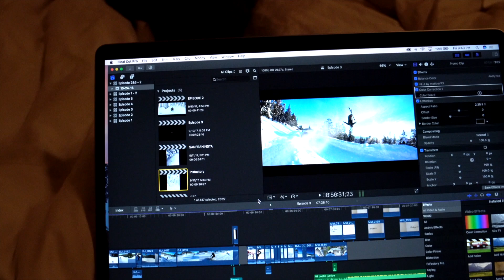Keep the Stoke Alive: S03EP1 | Alright, let's go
Episode 1 kicks of pre season and the return of the turn with the boys. Enjoy!

*I'm super stoked to release these episodes to the public. Been working on them all season and I'm glad to have them all lined up. We do this for us to look back on, nothing else. We don't get paid and these videos aren't monetized. I hope you enjoy them and it gives you a little stoke for the day. Thank you all for the kind words and support*

-Jack

Kyle Dixon & Michael Stein - Lay-Z-Boy
Playboi Carti - Shoota ft. Lil Uzi Vert
Future - Photo Copied
Mark Ronson - Feel Right ft. Mystikal
Blu & Exile - Cent from Heaven
Tame Impala - Disciples
Aries - Carousel

If you have any comments or questions about the videos, contact one of us and we would love to respond!***